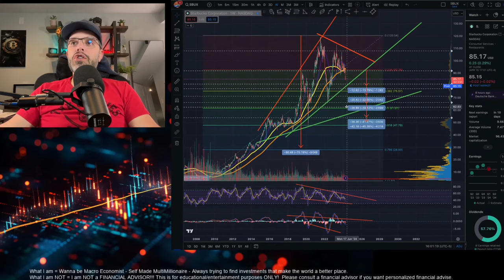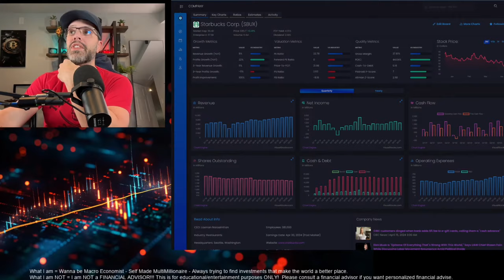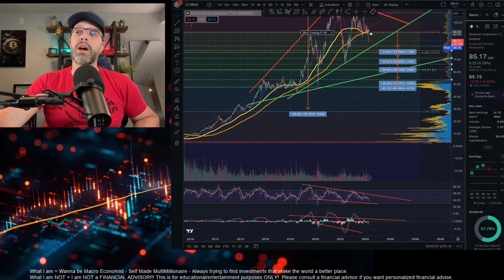Starbucks - A Potential Short Play Amidst International Challenges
If you're worried about China related risks, or a general broadening of World War 3. Heck, even just a recession in the USA and other parts of the world, maybe SBUX is a good Hedge?